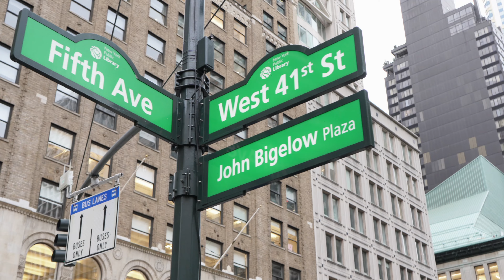Steven & Cheman’s Proposal Flash Mob in Midtown Manhattan!